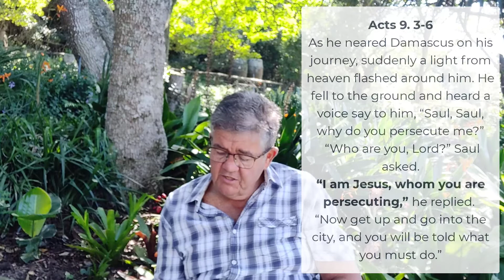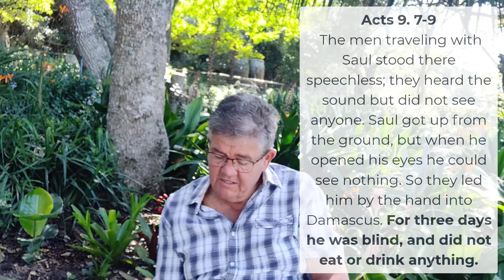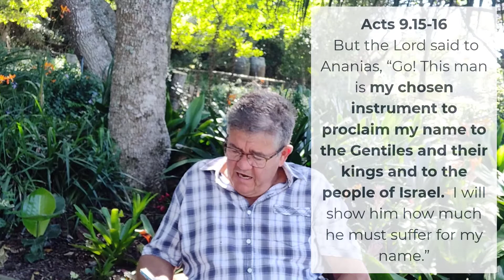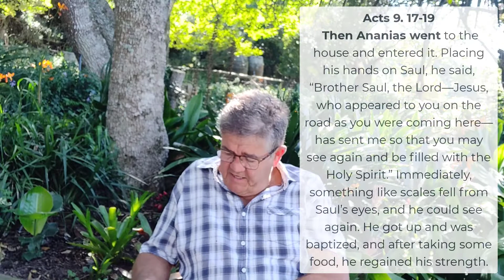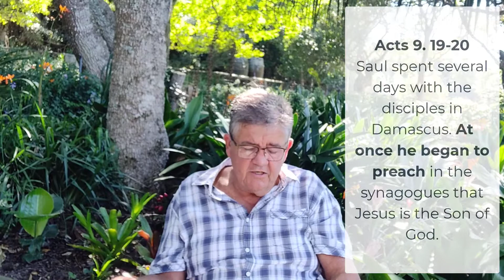Lockdown devotional 218 - 'Was blind, but now I see'.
Today we hear about the conversion of Saul of Tarsus, a former persecutor of the church.

Bank details:
Greenacres Presbyterian Church
Standard Bank